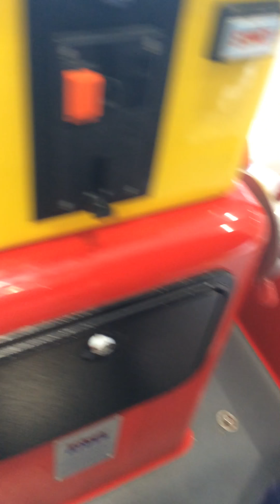Swing boat ride